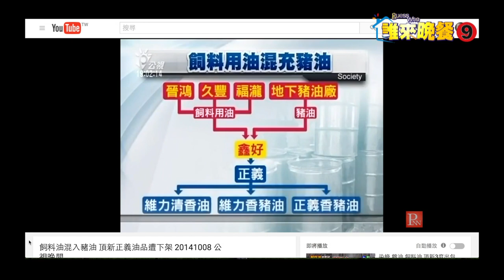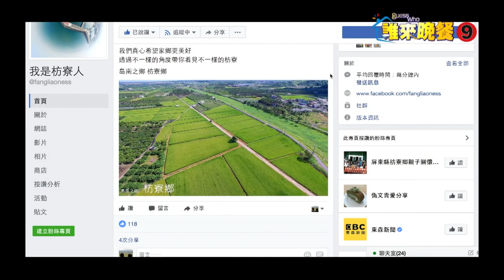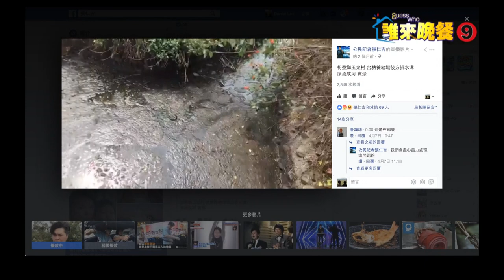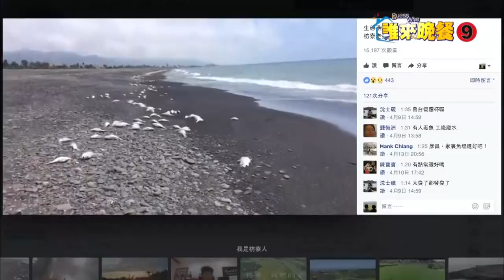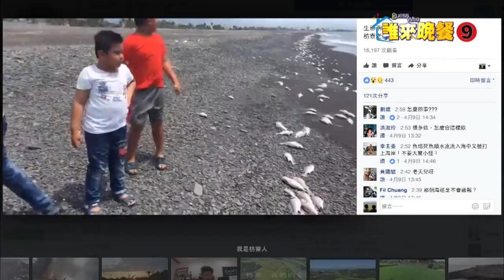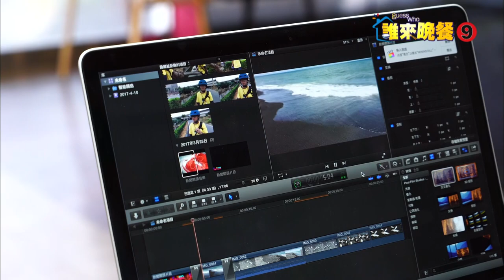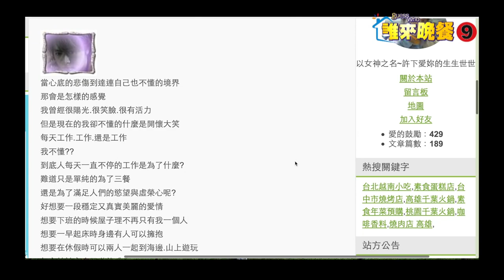【誰來晚餐9-18】公民我最大｜People to the Power_Guess Who Season 9 Episode 18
Ep:18 _ People to the Power
Infuriated by Taiwan's "gutter-oil scandal" in 2014, 37-year-old cellphone shop owner Zhang Ren-ji, aka Aji, not only organized a food-safety boycott and took to the streets in protest but also became a citizen journalist to raise awareness about local environmental issues. In today’s episode, we hear how Aji’s promising career as a baseball star was cut short in his youth, what kind of unwanted threats his fight for justice has attracted, and how his involvement in community affairs has motivated other’s to stand up and protect their homeland.